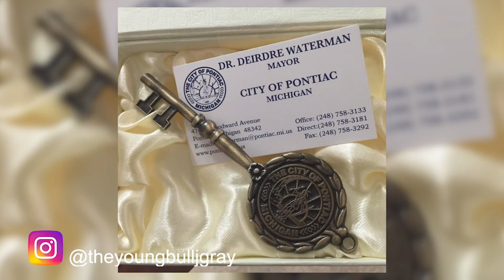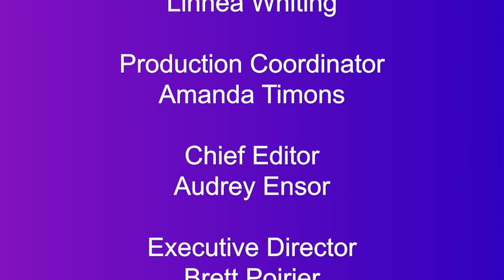A Discussion With: Jonas Gray, Super Bowl Champion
Brett interviews Jonas Gray, Medfield Resident and Super Bowl Champion!